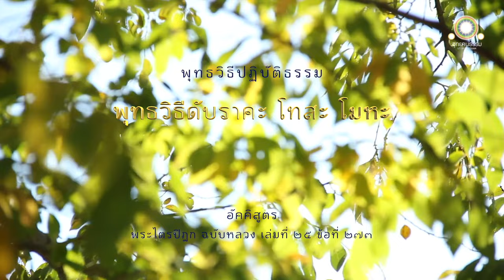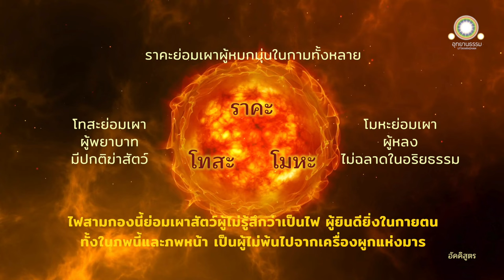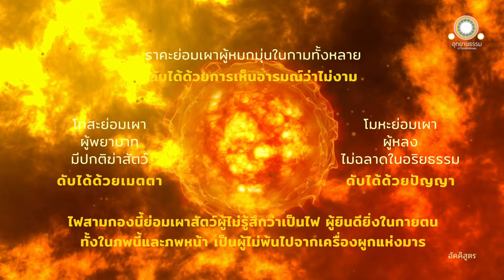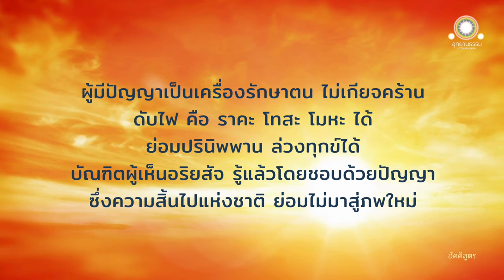พุทธวิธีดับราคะ โทสะ โมหะ | อัคคิสูตร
พุทธวิธีดับราคะ โทสะ โมหะ
อัคคิสูตร

ดูกรภิกษุทั้งหลาย ไฟ ๓ กองนี้ ๓ กองเป็นไฉน คือ

ไฟคือราคะ ๑
ไฟคือโทสะ ๑
ไฟคือโมหะ ๑

ไฟ ๓ กองนี้แล

ไฟคือราคะ ย่อมเผาสัตว์ผู้กำหนัดแล้วหมกมุ่นแล้วในกามทั้งหลาย

ส่วนไฟคือโทสะ ย่อมเผานรชนผู้พยาบาทมีปรกติฆ่าสัตว์

ส่วนไฟคือโมหะ ย่อมเผานรชนผู้ลุ่มหลงไม่ฉลาดในอริยธรรม

ไฟ ๓ กองนี้ย่อมตามเผาหมู่สัตว์ผู้ไม่รู้สึกว่าเป็นไฟ ผู้ยินดียิ่งในกายตน ทั้งในภพนี้และภพหน้า สัตว์เหล่านั้นย่อมพอกพูนนรก กำเนิดสัตว์ดิรัจฉาน อสุรกาย และปิตติวิสัย เป็นผู้ไม่พ้นไปจากเครื่องผูกแห่งมาร

ส่วนสัตว์เหล่าใดประกอบความเพียรในพระศาสนาของพระสัมมาสัมพุทธเจ้าทั้งกลางคืนกลางวัน สัตว์เหล่านั้นผู้มีความสำคัญอารมณ์ว่าไม่งามอยู่เป็นนิจ ย่อมดับไฟ คือ ราคะได้

ส่วนสัตว์ทั้งหลายผู้สูงสุดในนรชน ย่อมดับไฟ คือ โทสะได้ด้วยเมตตา

และดับไฟ คือ โมหะได้ด้วยปัญญาอันเป็นเครื่องให้ถึงความชำแรกกิเลส

สัตว์เหล่านั้นมีปัญญาเป็นเครื่องรักษาตน ไม่เกียจคร้านทั้งกลางคืนกลางวัน ดับไฟมีไฟคือราคะเป็นต้นได้ ย่อมปรินิพพานโดยไม่มีส่วนเหลือ ล่วงทุกข์ได้ไม่มีส่วนเหลือ

บัณฑิตทั้งหลายผู้เห็นอริยสัจผู้ถึงที่สุดแห่งเวท รู้แล้วโดยชอบด้วยปัญญาเป็นเครื่องรู้ยิ่ง ซึ่งความสิ้นไปแห่งชาติ ย่อมไม่มาสู่ภพใหม่